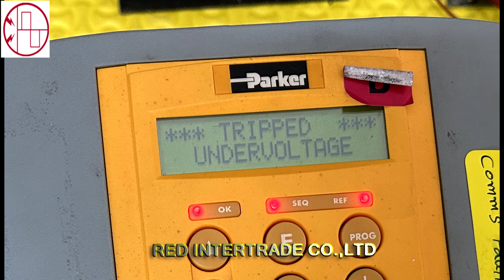690-431950B0-B00W00-B400 อาการ Alarm Undervolt ทำการซ่อม Test ok ส่งงาน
งานซ่อม INVERTER PARKER INVERTER 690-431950B0-B00W00-B400
อาการ Alarm Undervolt ทำการซ่อมและทดสอบ ส่งงาน
รับซ่อม อินเวอร์เตอร์ vfd inverter,ac drive, ทุกยี่ห้อ ทุกรุ่น ,รับซ่อมเอซีไดร์
เพื่อความสะดวกรวดเร็วในการบริการ กรุณาติดฝ่ายขายทางโทรศัพท์หรือทางline 5 ท่านด้านล่างนี้ครับ